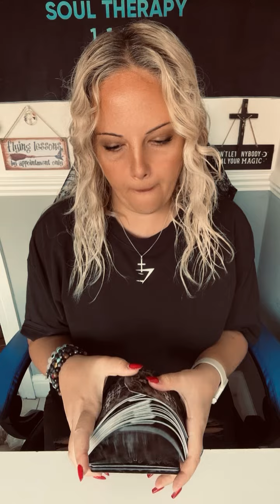Well done 👏🏼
Thank you all for the likes , comments , supers 😬 and subscribes … I love you all :) ❤️🙏🏼

I’m booked up till October but have priority slots and same day slots available if it’s an emergency 🚨

Soul Therapy 1111
DIDCOT
OX11 1FY